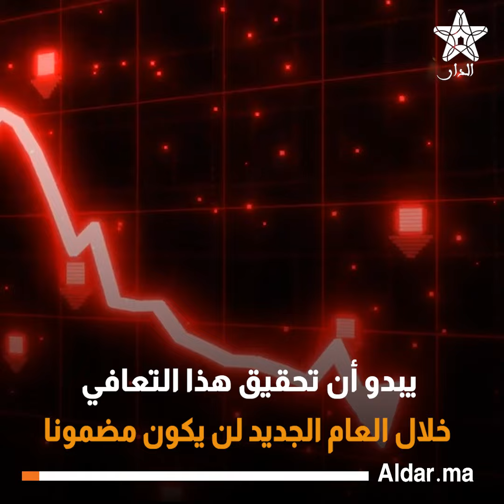توقعات 2024: تحديات لتعافي الاقتصادات العالمية وتأثيرات محتملة للأحداث الجيوسياسية